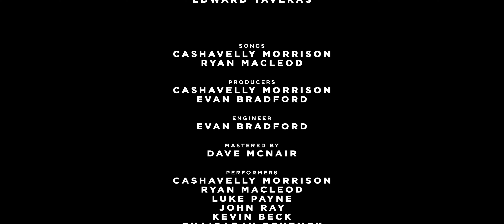Metamorphosis // Cashavelly Morrison // Official Video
Metamorphosis by Cashavelly Morrison, from the album METAMORPHOSIS.

This is a segment of the feature film METAMORPHOSIS.

Sovereignty Productions

Featuring Cashavelly Morrison and Maurice Mouzon, Jr.

Directed by Cashavelly Morrison and Edward Taveras

Choreographed by Cashavelly Morrison, Raven Barkley, Nadine Barton, Dominica Greene, Maurice Mouzon, Jr.

Produced by Cashavelly Morrison and James R. Wiley

Dancers: Raven Barkley and Nadine Barton

Cinematography/ Editing: James R. Wiley

Screenplay by Cashavelly Morrison and Edward Taveras